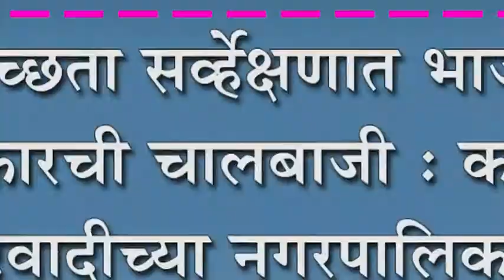स्वच्छता सर्व्हेक्षणात भाजपा सरकारची चालबाजी :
स्वच्छता सर्व्हेक्षणात भाजपा सरकारची चालबाजी : काँग्रेस,राष्ट्रवादीच्या नगरपालिकांना जाणूनबुजून डावलले